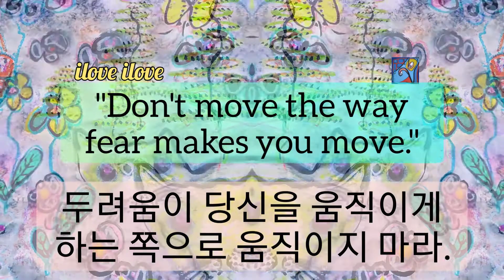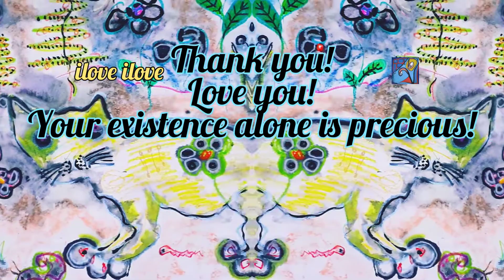2min art meditation/healing art/art video/abstract cat art/cat painting/modern art/ acrylic pastel